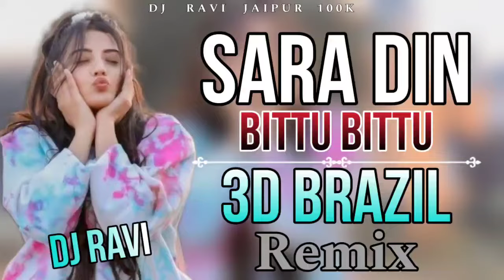Sara Din Bittu Bittu New Song 3D Brazil Remix Dj Ravi Jaipur 100k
Dj - Ravi Jaipur
RAVI VAISHNAV 😊

3D Brazil Mix Dj Ravi Jaipur

☑️ Cament 💌

DJ RAVI JAIPUR 🥰🥀

Dj Ravi Jaipur
Full Extra Power Bass Mix Dj Ravi Jaipur

_______________ विशेष सूचना ______________ मालिकों या कॉपीराइट धारकों के लिए मैं चोरी करने का इरादा नहीं रखता, मैं केवल प्रचार उद्देश्यों के लिए इसका उपयोग करता हूं मैं अपने और अन्य लोगों के लिए संगीत अपलोड करता हूं जो मेरे चैनल पर जाने का विकल्प चुनते हैं। मैं अपलोड किए गए किसी भी ट्रैक को नहीं बेचता, कृपया चैनल के खिलाफ "कॉपीराइट स्ट्राइक" जारी न करें क्योंकि यह पिछले सभी कार्यों को प्रभावित करता है अगर मैंने एक गाना अपलोड किया है जो आपका है और आप इसे हटाना चाहते हैं तो बस मेरे मोबाइल नंबर 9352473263 के माध्यम से मुझसे संपर्क करें ❔ ❌❌❌🚫 WARNING 🚫❌❌❌ Fake स्ट्राइक करने वाले पर कानूनी कार्रवाई की जाएगी !! 👉 Note :Dj Ravi Jaipur का कोई भी म्यूजिक ट्रेक कॉपी एवं कट ना करे... Dj Ravi Jaipur नाम से कोई भी फेक चैनल और चैनेल का लोगो कॉपी करने वालो पर कानूनी कार्रवाई की जाएगी !!